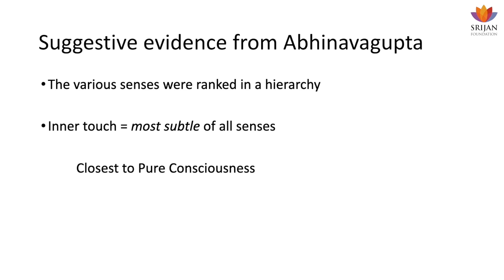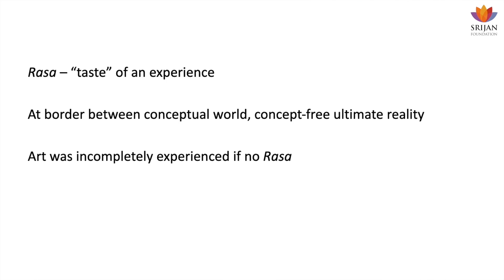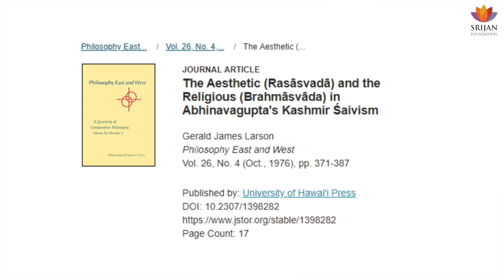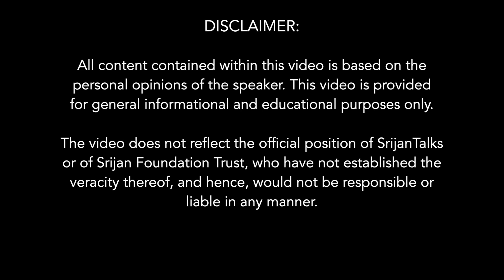The Working Of Brainstem & Abhinavagupta's Theories | Anand Venkatraman | Kashmir Shaivism | Tantra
Any mention of the word "Tantra" in polite society is likely to elicit a mixture of fear, disgust and ridicule. However, this is because we've lost the ability to appreciate what these traditions really represent - extraordinary insights into the working of the nervous system, as seen from a first-person perspective. The Tantras are thus are among the purest expressions of the biocentric, subjectivist outlook that undergirds all of Indic thought. A resurgence of scientific interest in Tantra could potentially bring about revolutionary changes in medicine and technology, while also challenging the fundamentals of the modern understanding of Indic culture.

The talk covers these aspects: -

1. An overall overview of overlaps between Tantra and neuroscience, with a little intro to everything - nadis, chakras, consciousness, mudras, mantras and what neurological processes they may relate to.
2. The concept of the "Inner touch" in the work of Abhinavagupta - how that relates to a novel area of neuroscience called "interoception", the means by which the brain senses the inner condition of the body.
3. The stages of speech in the Vedas and Tantra, how that corresponds to modern speech stages.
4. The Kashmiri Shaivite idea of memory, and how that compares to the modern understanding of memory.
5. Prakasha - Vimarsha and modern ideas of consciousness.

Anand Venkatraman's paper on Tantra and neuroscience, covering many of the same topics as in this Srijan talk, has been published in the prestigious Neurology India journal. It is now available online internationally on the Pubmed database:

Anand Venkatraman is a neurologist based in Boston. A native of Chennai, he is an MBBS graduate of AIIMS New Delhi, and currently pursuing specialized training at the hospitals of Harvard Medical School.